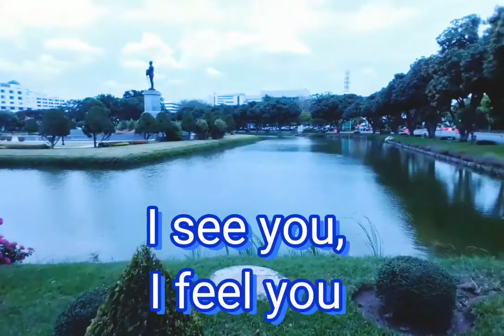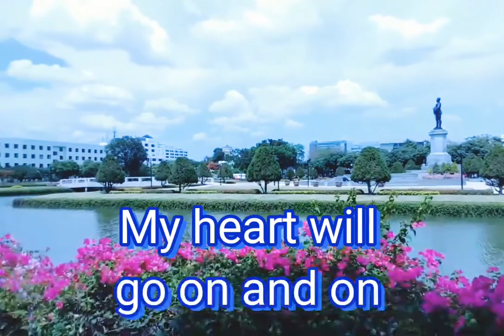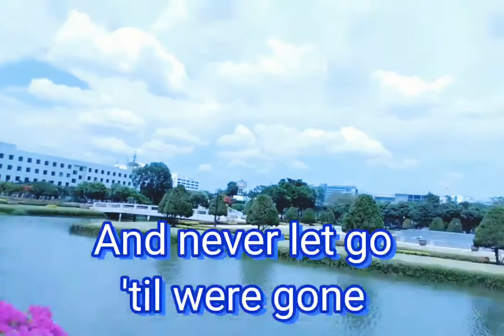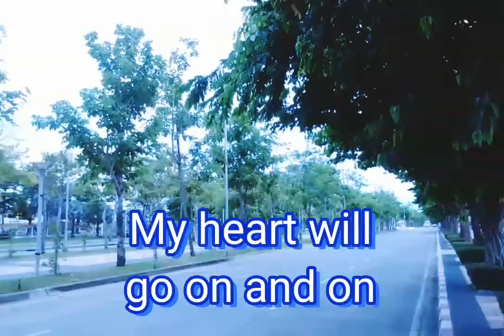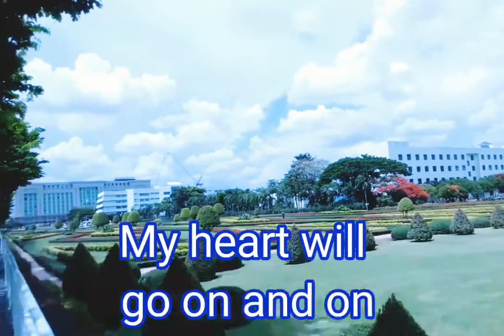MY HEART WILL GO ON karaoke by Celine Dion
Created by Onaicram's Laagan28(Onaicram's Studio)